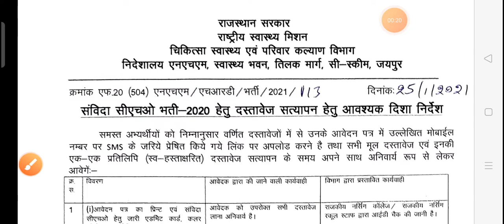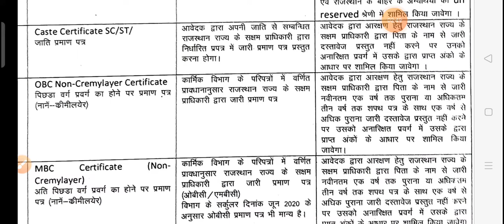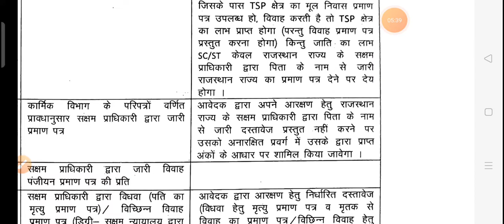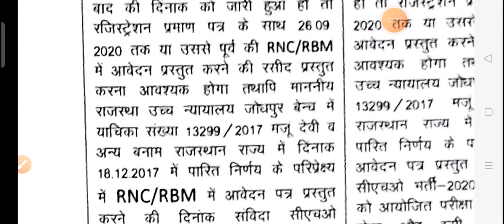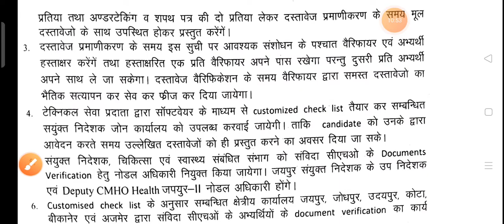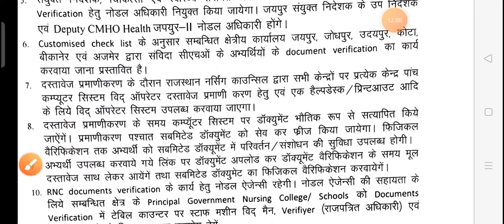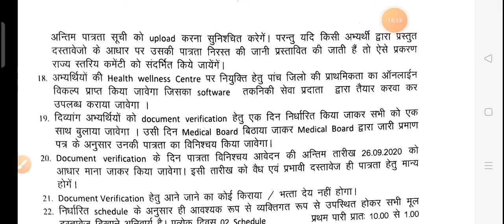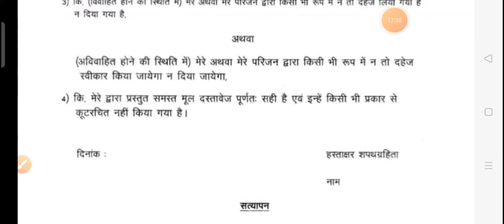राजस्थान CHO Document Verification ।। Official Notification ।। कौन कौन से दस्तावेज Upload करने है?